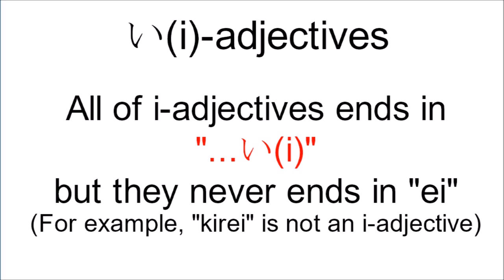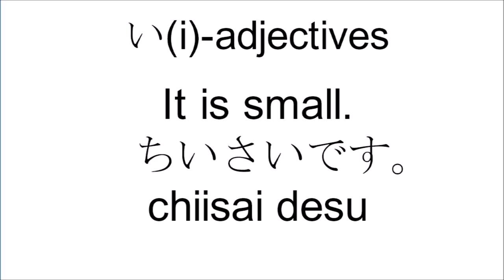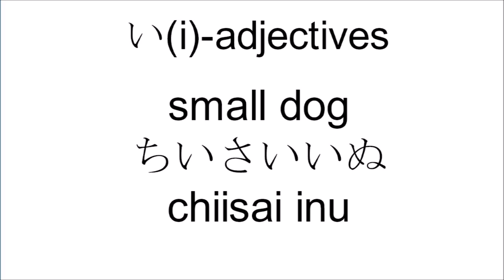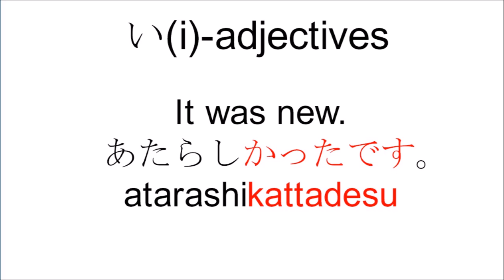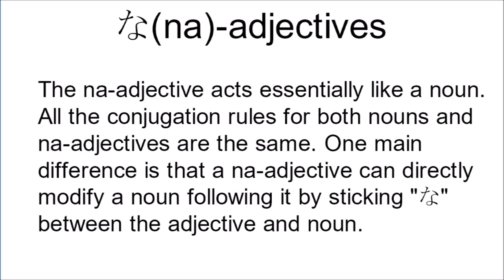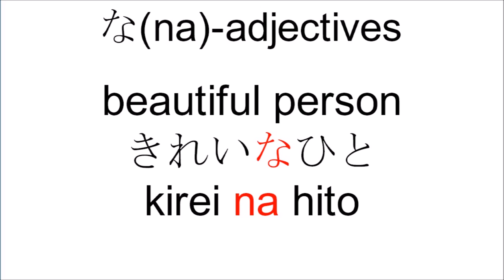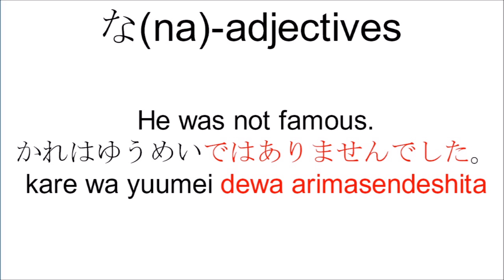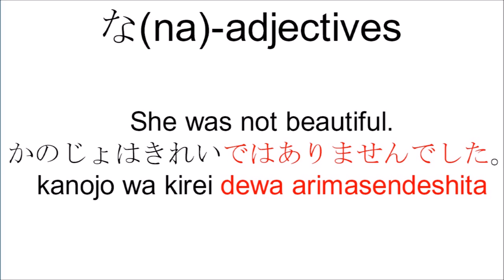Japanese Adjectives😁💕😁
皆さん日本語を勉強しましょうか